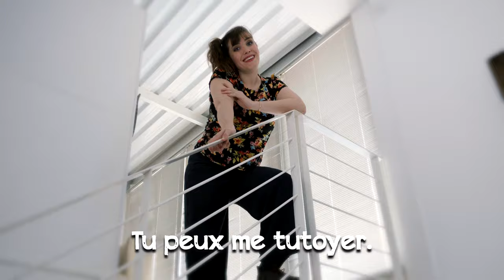[TUTOYER x VOUVOYER] Entenda a diferença e Saiba quando usar | Verbos Franceses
- Esses 2 verbos são bem importantes dentro da cultura francesa. Muita gente conhece, mas não consegue compreender direito o significado de cada. E há também quem nunca tenha ouvido falar deles. Me conta, qual é o seu caso? Então antes de mais nada, você vai entender direitinho o que significa Tutoyer e Vouvoyer. Para depois dominar de vez quando deve usar cada um e como conjugá-los.